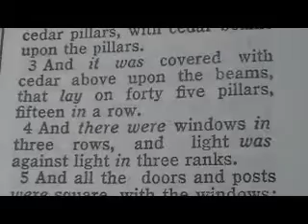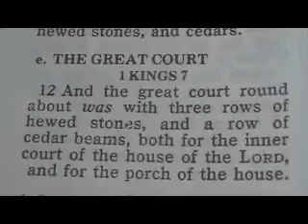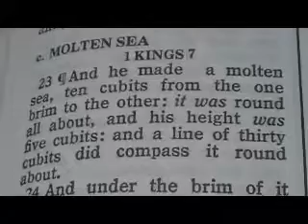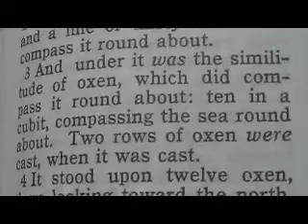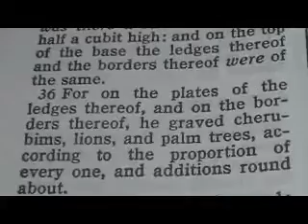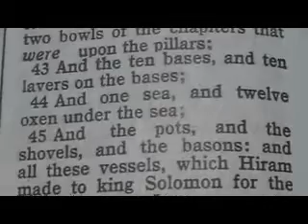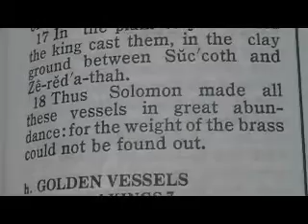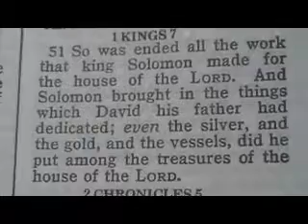Part 338 (1 Kings 7) Reese Chronological Bible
1 But Solomon was building his own house thirteen years, and he finished all his house.
2 ¶He built also the house of the forest of Lebanon; the length thereof was an hundred cubits, and the breadth thereof fifty cubits, and the height thereof thirty cubits, upon four rows of cedar pillars, with cedar beams upon the pillars.
3 And it was covered with cedar above upon the beams, that lay on forty five pillars, fifteen in a row.
4 And there were windows in three rows, and light was against light in three ranks.
5 And all the doors and posts were square, with the windows: and light was against light in three ranks.
6 ¶And he made a porch of pillars; the length thereof was fifty cubits, and the breadth thereof thirty cubits: and the porch was before them: and the other pillars and the thick beam were before them.
7 ¶Then he made a porch for the throne where he might judge, even the porch of judgment: and it was covered with cedar from one side of the floor to the other.
8 ¶And his house where he dwelt had another court within the porch, which was of the like work. Solomon made also an house for Pharaoh's daughter, whom he had taken to wife, like unto this porch.
9 All these were of costly stones, according to the measures of hewed stones, sawed with saws, within and without, even from the foundation unto the coping, and so on the outside toward the great court.
10 And the foundation was of costly stones, even great stones, stones of ten cubits, and stones of eight cubits.
11 And above were costly stones, after the measures of hewed stones, and cedars.
12 And the great court round about was with three rows of hewed stones, and a row of cedar beams, both for the inner court of the house of the LORD, and for the porch of the house.
13 ¶And king Solomon sent and fetched Hiram out of Tyre.
14 He was a widow's son of the tribe of Naphtali, and his father was a man of Tyre, a worker in brass: and he was filled with wisdom, and understanding, and cunning to work all works in brass. And he came to king Solomon, and wrought all his work.
15 For he cast two pillars of brass, of eighteen cubits high apiece: and a line of twelve cubits did compass either of them about.
16 And he made two chapiters of molten brass, to set upon the tops of the pillars: the height of the one chapiter was five cubits, and the height of the other chapiter was five cubits:
17 And nets of checker work, and wreaths of chain work, for the chapiters which were upon the top of the pillars; seven for the one chapiter, and seven for the other chapiter.
18 And he made the pillars, and two rows round about upon the one network, to cover the chapiters that were upon the top, with pomegranates: and so did he for the other chapiter.
19 And the chapiters that were upon the top of the pillars were of lily work in the porch, four cubits.
20 And the chapiters upon the two pillars had pomegranates also above, over against the belly which was by the network: and the pomegranates were two hundred in rows round about upon the other chapiter.
21 And he set up the pillars in the porch of the temple: and he set up the right pillar, and called the name thereof Jachin: and he set up the left pillar, and called the name thereof Boaz.
22 And upon the top of the pillars was lily work: so was the work of the pillars finished.
23 ¶And he made a molten sea, ten cubits from the one brim to the other: it was round all about, and his height was five cubits: and a line of thirty cubits did compass it round about.
24 And under the brim of it round about there were knops compassing it, ten in a cubit, compassing the sea round about: the knops were cast in two rows, when it was cast.
25 It stood upon twelve oxen, three looking toward the north, and three looking toward the west, and three looking toward the south, and three looking toward the east: and the sea was set above upon them, and all their hinder parts were inward.
26 And it was an hand breadth thick, and the brim thereof was wrought like the brim of a cup, with flowers of lilies: it contained two thousand baths.